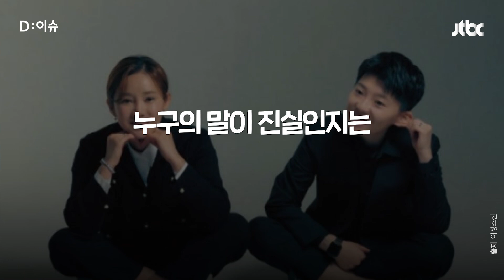남현희 대질서 '뭘 봐' 이어 '5분만 대화'도 거절했다…전청조 오늘(10일) 검찰 송치｜D:이슈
수십억대 투자사기 혐의의 전청조 씨가 오늘(10일) 구속 상태로 검찰에 넘겨졌습니다. 지난 8일 대질조사에서 전 씨는 조사 도중  “남현희 씨와 단둘이 5분만 이야기할 기회 달라” 요청했지만 남씨는 거절한 것으로 알려졌습니다.